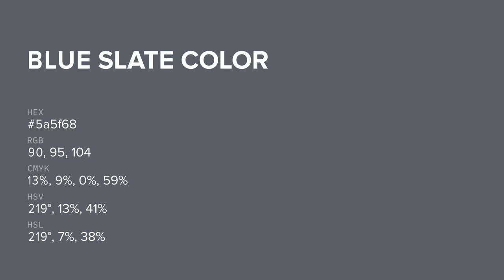Blue Slate color 5a5f68 hex color - Grey color - Warm color 5a5f68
What color is Blue Slate ? 5a5f68 hex color - Grey color - Warm color 5a5f68

Hex 5a5f68 Color Code is also known as Blue Slate color.